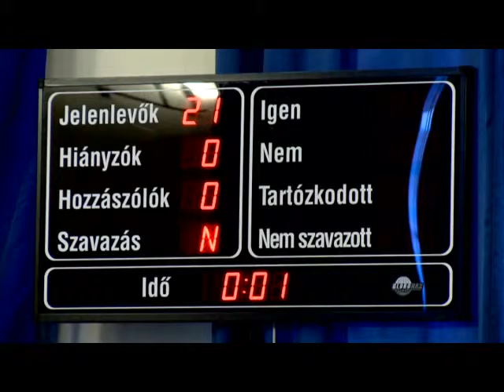Zárszámadás, zajrendelet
Munkaterv szerinti közgyűlését tartotta ma délelőtt Székesfehérvár Önkormányzata. A testület elfogadta a 2011-es zárszámadást, valamint megalkották a zajvédelemről szóló helyi rendeletet, illetve módosították az állattartási rendeletet. A közgyűlésen a 2012/2013-as tanévben induló általános iskolai első osztályok számát is meghatározták a képviselők.